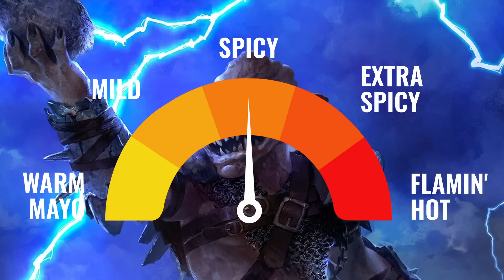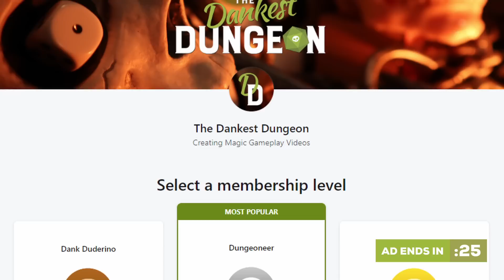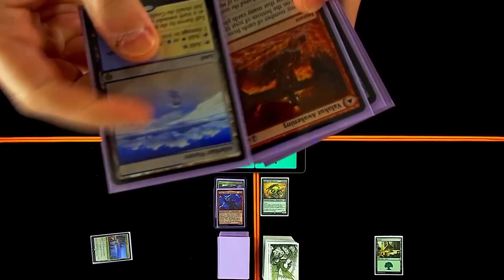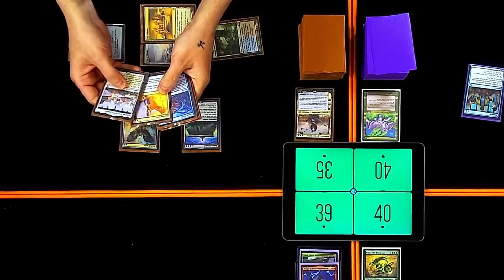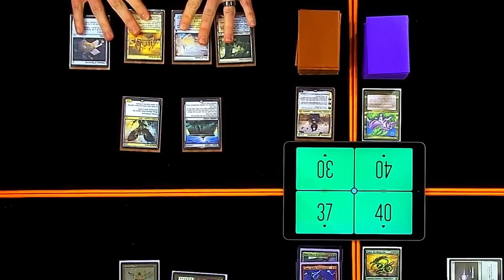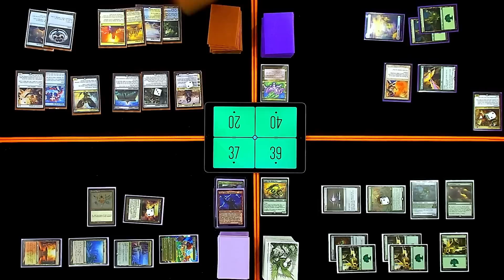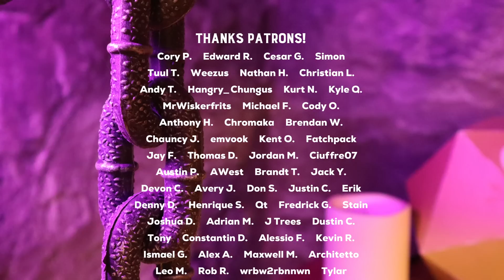Aminatou, Phelddagrif, Jugan, Ishai/Toggo | MTG Commander Gameplay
Today we're playing any commanders we want to with Aminatou, the Fateshifter vs. Phelddagrif vs. Jugan, the Rising Star vs. Ishai and Toggo!